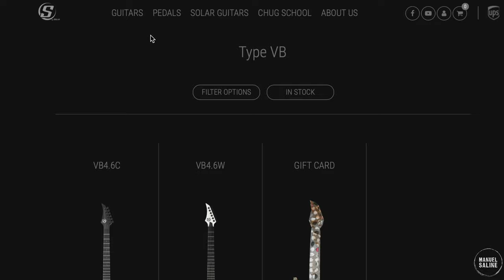🎸🔥 ¡¡3 GUITARRAS BUENAS, BONITAS Y BARATAS!! 🔥🎸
Una explicación breve de las 5 mejores guitarras electricas para empezar en este asombroso mundo!!!

Recordemos que el fin de este video no es más que el de informar y no hay promoción pagada. Todo es compartido desde mi punto de vista.

Todo el audio que escuchas en este video ha sido, creado e interpretado por mi mismo, por aquello de hacer todo más original.  \m/

Aquí te dejo los links de donde puedes comprar estas guitarras en México!!!

Aquí puedes checar @SBySolar
Canal de Ola Englund: @OlaEnglund

00:00 Introducción
00:28 Jackson JS12
02:28 Babilon Arrowhead BK
04:33 Jackson JS227
06:12 S by Solar Guitars
06:54 Despedida